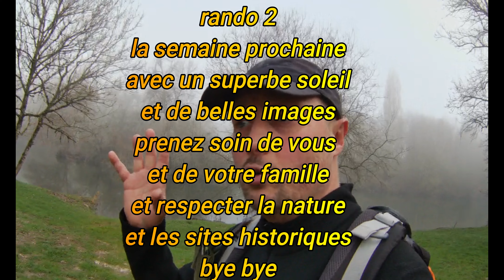randonnée à la découverte des fontaines / rando 1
bonjour a toutes et a tous j'espère que vous allez bien aujourd'hui vidéo sur une randonnée à puant en Charente avec une brume tout au long du chemin , à la silent Hill et découverte de la fontaine de la tonne. première partie de la randonnée.
suivez-moi aussi sur Instagram et Facebook .